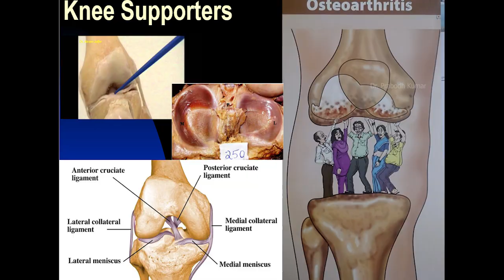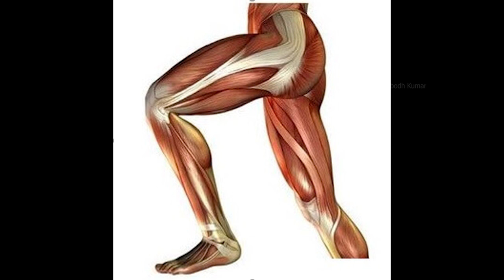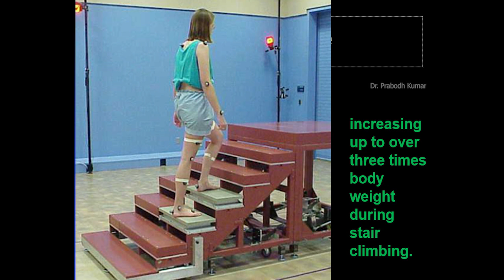మోకాళ్ళు అరుగుతాయా ? నివారించడం ఎలా ?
Tips and tricks by Dr. D. Prabodh Kumar orthopaedic surgeon.